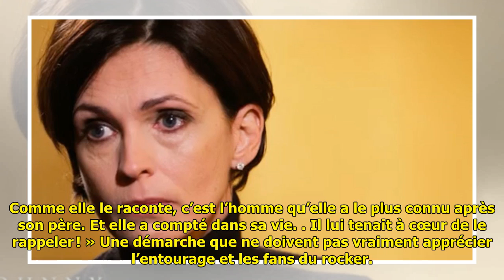Héri­tage de Johnny Hally­day : pourquoi Adeline Blon­dieau a accepté de témoi­gner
Le témoi­gnage d’Ade­line Blon­dieau dans un récent docu­men­taire consa­cré à Johnny Hally­day ne passe pas auprès des fans du rocker. Mais si l’ac­trice est sortie du silence, c’est pour une raison ... ...